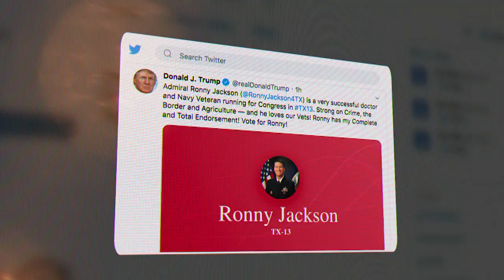"Hero" TV Ad (TX-13)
Club for Growth Action ad in Texas' 13th Congressional District